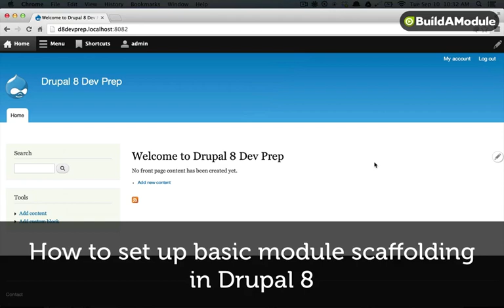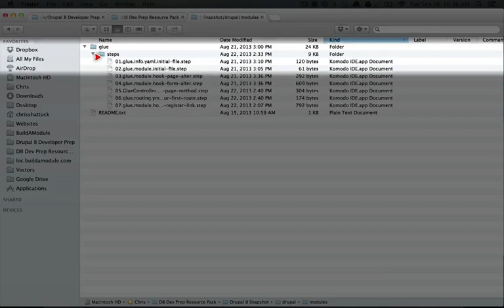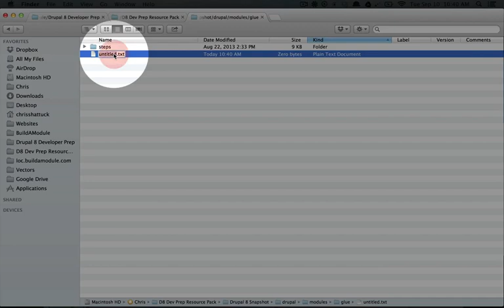5. How to set up basic module scaffolding in Drupal 8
Here we build the simplest Drupal 8 scaffolding possible so that we know what the minimal requirements are.

You can also watch this video on our site to experience our unique, user-friendly interface and access great online tools, such as:

* Clickable transcripts for each video, making it easy to scan ahead and review
* See at a glance which videos you've already watched
* Create playlists and mark videos as favorites

This is one of many videos in a series called "Drupal 8 Developer Prep". This collection is currently being released with more videos added weekly!

In this series, we'll go over the new concepts and techniques being introduced in Drupal 8, build a simple Drupal 8 module, and go through the basics of object oriented programming. But that's not all... With a Drupal 8 release just on the horizon, you can be sure we'll have plenty more Drupal 8 goodness where that came from!

You can watch hours of FREE focused Drupal video tutorials To view the entire list of over 1000+ videos, simply go and scroll down.

Current collections available include:

* Introduction (1 hours, 8 videos)
* Advanced Site Building in Drupal 7 (10 hours, 246 videos)